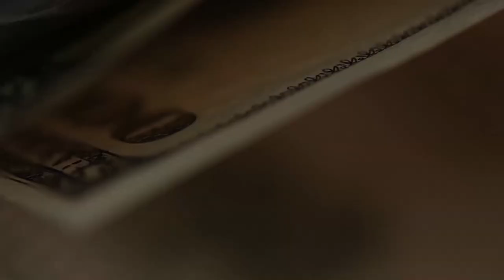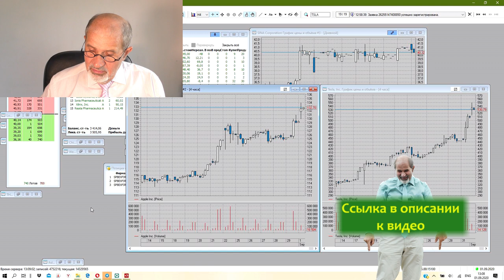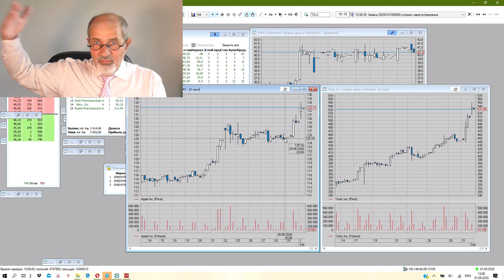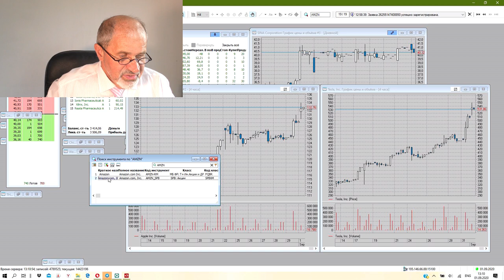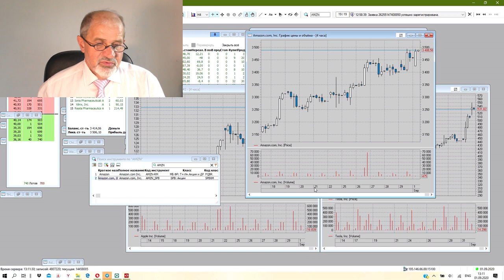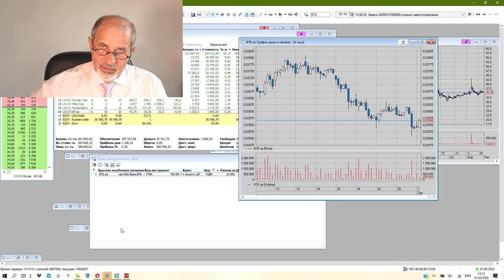Что рублю деноминация, то акциям - сплит.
Сегодня с утра резко, в 4-5 раз, упали цены на акции Apple и Tesla. Некоторые испугались, что это начало нового обвала рынка, но на самом деле просто произошел сплит акций.
Что это такое, объясняю в данном видео.

Все мои контакты:
Мои рекомендации: